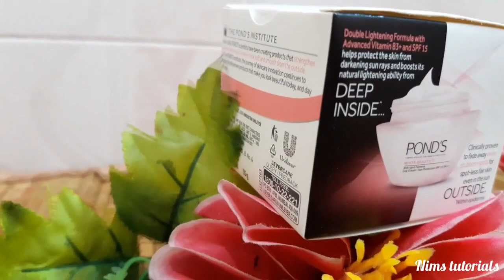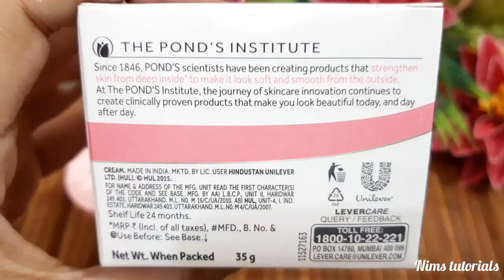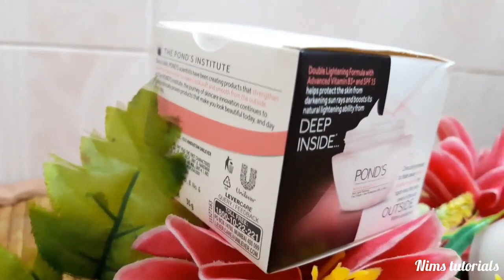Skin whitening day cream | Best fairness cream in summer